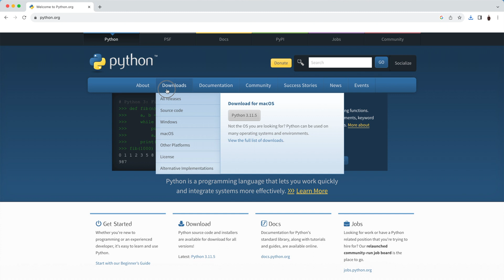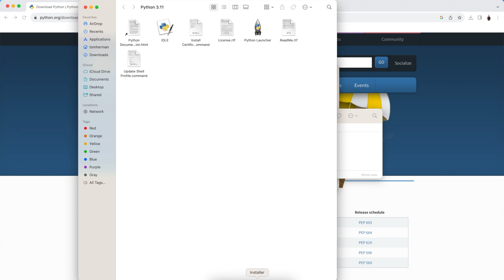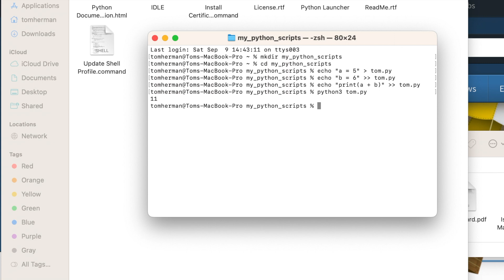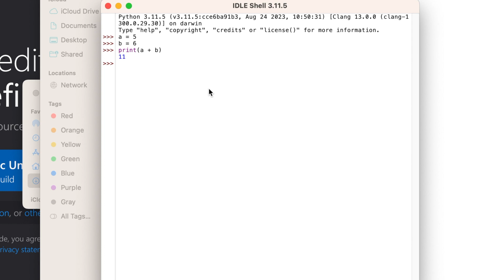How to Install Python on Mac and Run Python Code (via Terminal or IDLE)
0:00-0:05 Intro
00:06-01:07 Install Python on Mac
01:08-02:53 Run Python via Terminal
02:54-03:34 Run Python via IDLE
03:35-03:45 Conclusion